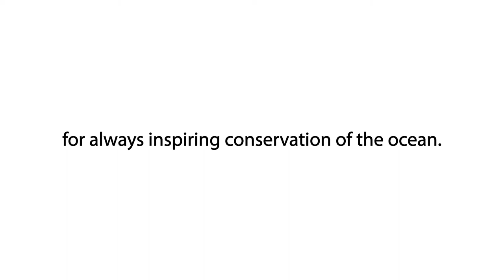Breakdancing for the Fishes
I originally was not going to post this video...mostly because I am no longer as good as when I danced with Harvard Breakers...BUT, I think it's a sentimental video for me as the year comes to a close and I begin to reflect back on what I did and what's new to come.

This video has no words. A beat made from sound samples of my last job. This is the FIRST time I ever made a beat, so don't judge too hard. If you cannot listen for whatever reason, I hope the dancing is not too bad either :P I loved working at the Monterey Bay Aquarium! It's a great organization, and there, I did so many things I loved including nature, education and community outreach. These are three themes that you'll see in my videos!

The food-fish you see is a locally sourced, sustainable silverside used to feed some exhibit animals; Seafood Watch approved :) MBA is great when it comes to walking the walk too, and not just talking the talk.

That's all for now. Inspire conservation of the ocean.